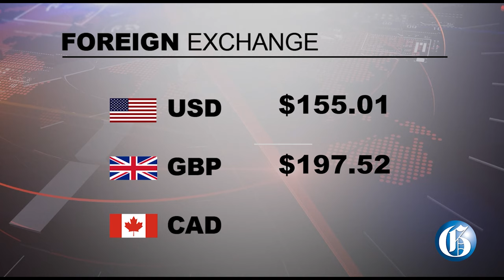THE GLEANER MINUTE: Couple, son found dead | A/C for 30 schools | Thompson-Herah's first 100m win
SEPTEMBER 5, 2023: A couple and their son were found dead inside their home in the community of Waterloo in Spanish Town, St Catherine Tuesday morning… Three women remain hospitalised after being shot at a bar along Red Hills Road in St Andrew on Monday afternoon… Former Jamaica Labour Party (JLP) Representative Dennis Meadows has received overwhelming support to stand as the People’s National Party (PNP) Candidate for Northern Trelawny in the next general elections… Education Minister Fayval Williams says a pilot to retrofit and install air-conditioning units in 30 schools is to get under way soon to reduce heat stress on students amid rising temperatures… IN SPORTS: Olympic Champion Elaine Thompson-Herah picked up her first 100 metres win of the season on Monday when she captured the sprint event in a season’s best 10.92 seconds at the world athletics event in Switzerland.